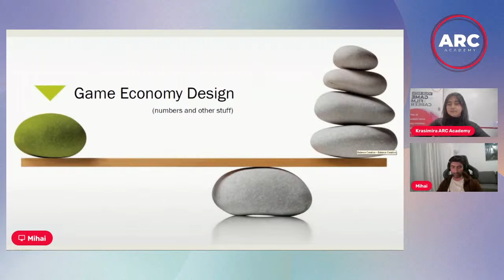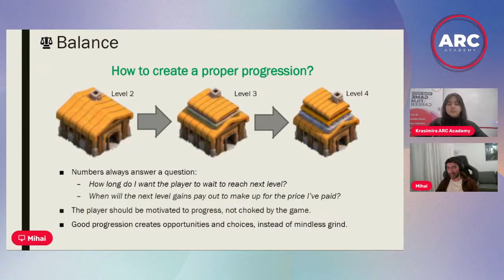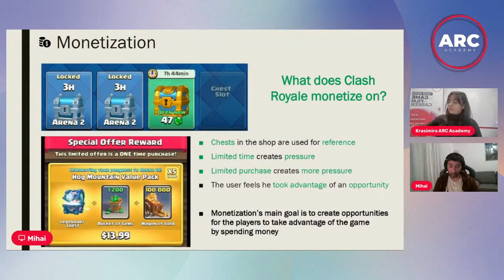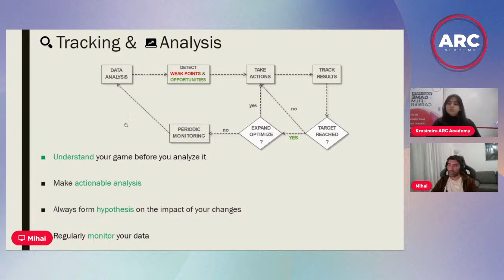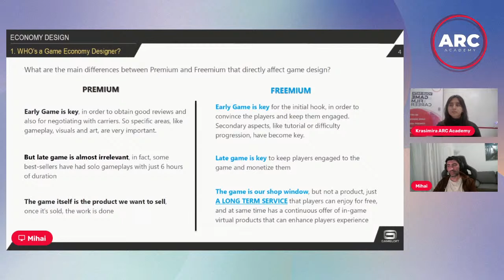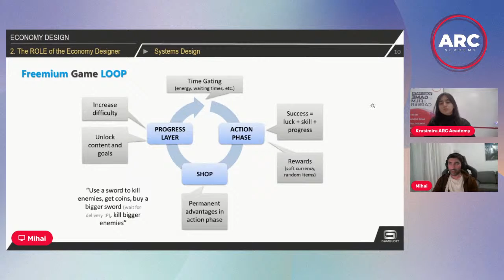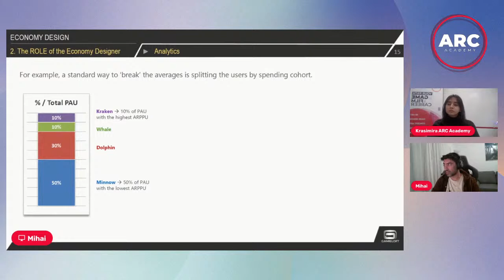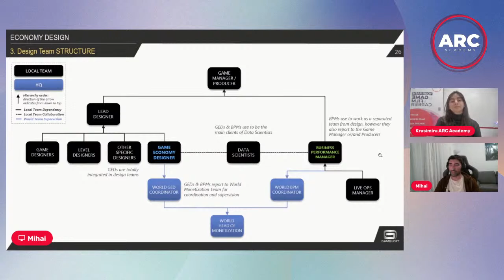Masterclass: Game Economy Design and Monetization with Mihai Alexandru Lazar (Flying Wild Hog)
The speaker, Mihai Alexandru Lazar, is Senior Monetization Designer at Flying Wild Hog (Poland), currently working on the game Space Punks.

 The focus of the masterclass is the economy and progression systems in the freemium/free-to-play part of the gaming market, as well as the role of the Game Economy Designer. The subjects addressed can be easily applied to premium games.

At the end of the course, the students:
 Will have a better understanding of the main elements of a freemium game
 Will be able to define rules and basic systems of progression for games and how they interact with each other
 Will have an overview of the economy and resource flow in a game